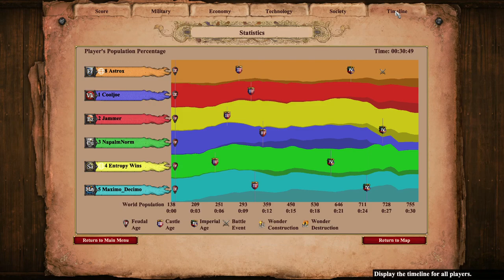Empire Wars 3v3 | Age of Empires 2